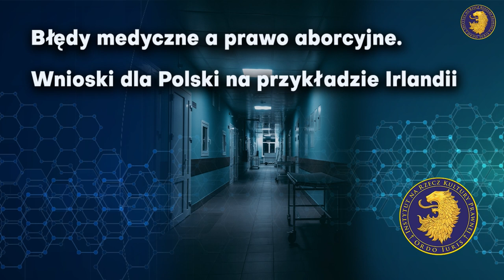Medical errors and abortion law. Conclusions for Poland on the example of Ireland - experts' debate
In recent months, reports have circulated in Poland about the tragic deaths of two women - in Pszczyna and Częstochowa. In both cases, patients were admitted to hospitals due to complications in pregnancy, but died during hospitalization, as did their unborn children. These events are often compared to the situation that took place in Ireland in 2012, the publicity of which by the circles calling for the introduction of abortion on request eventually led to its legalization in that country in 2018. The Ordo Iuris Institute prepared a report on this subject, which the participants of the debate discussed.

The event was attended by:

- prof. Patricia Casey - psychiatrist, journalist,
- Patrick Buckley - British Society for the Protection of Unborn Children (SPUC)
- prof. Bogdan Chazan - obstetrician-gynecologist, medical director of MaterCare International and vice-president of the European Federation of Catholic Doctors' Associations
- att. Katarzyna Gęsiak - Director of the Ordo Iuris Center for Medical Law and Bioethics